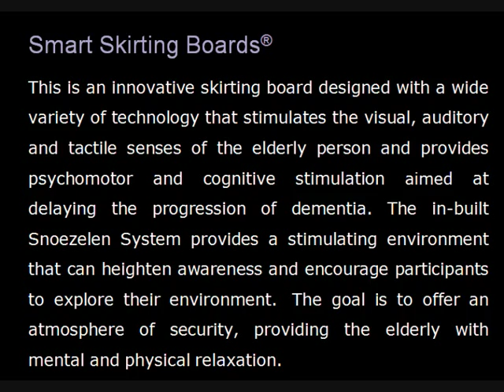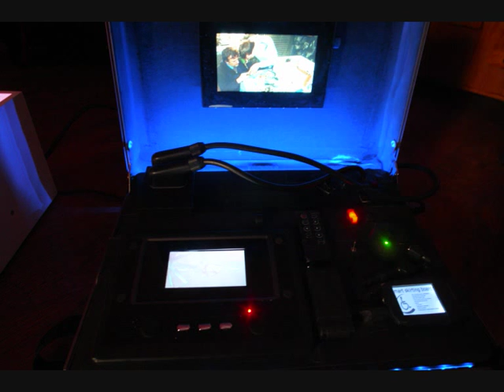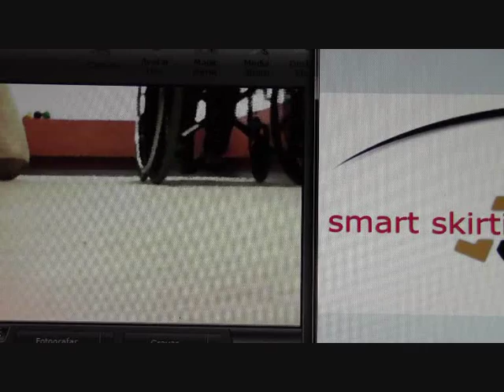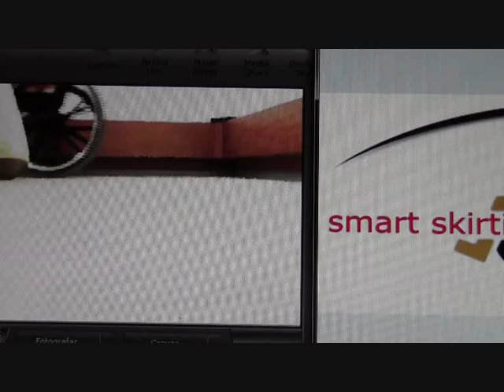Smart Skirting Board ®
Purpose To create a wooden skirting board that ensures a more active surveillance of the elderly, as well as, the prevention of wheelchair accidents. Essentially this is an innovative tool that stimulates the visual, auditory and tactile senses of dementia patients providing cognitive stimulation that will delay the progression of dementia. By means of a light device in the Snoezelen system which is built into the skirting board, brain stimulation is achieved, improving the elderly person's attention span, memory, mood, verbal skills and concentration and helping them to relax, ultimately providing the elderly person with a means to cope with challenges of daily life (Staal, 2004). The skirting boards position and measurements have been carefully designed to prevent accidents, to allow for the installation of the technology and for easier access of the user. Method This skirting board has a width of 15cm and a height of 20-30 cm; and has been placed above the ankle line (8-12cm above ground level). These specific measurements facilitate the user's movement without the wheelchair's hand rims touching the wall, thus preventing damage to the walls and simultaneously avoiding possible injury to the user's hands. In addition to protecting the wheelchair user, these specific skirting board measurements have been designed to accommodate all the installed technology; the Snoezelen System, CD Player, Video Camera, Microphone and Motion Detectors, (Fig. 1). A non-scientific assessment of the skirting board has been carried out with formal health caretakers who have reported an improvement in the elderly person's responses to daily life challenges and an enhanced level of their well-being and will to live. Results & Discussion Advantages of this innovative skirting board include; prevention of hand injuries, protection of the walls from wheelchair damage; direct and permanent contact with the user and easy application without damage to the walls. The system has been equipped with a voice device that allows for a conversation to take place in real time, as well as, a video camera that allows for motion detection inside the room and also protects the individual's privacy considering it is 15 cm above ground level. It allows the caretaker to monitor the elderly. Moreover, the evening presence light on the skirting board ensures that when the elderly person wakes up at night he/she does not feel disorientated. The skirting board also has an in-built music system for the elderly person to hear the radio and a CD player which enables him to listen to relaxation CDS with voice instruction and music designed to promote reminiscence, intended to stimulate memories and is equipped with one or more energy points which may be used for charging electronic equipment, such as mobile phones. The skirting board is equipped with a Snoezelen system, placed at the top, which reflects various colors on the walls, providing moments of pleasure and relaxation to the elderly. Relaxing music has been added in digital form. This skirting board has been created with two types of sensors, one that monitors movement in the room and another that provides warning of the entry/exit of the individual from the room. When triggered, the latter activates a red light in the entry/exit point of the room, as well as a call bell. This equipment may be fully or partially controlled by the elderly person, depending on his/her psychomotor status and may be placed in any type of housing for the elderly or in private homes.
References: J.P. Marujo - Gerontodesign: the trademark of the design, the ergonomic design, the brand or no-name brands? Working papers: "Senses and sensibility in technology": linking tradition to innovation through design, IADE, Lisboa, 2003, pp. 290-296.
J. Staal - Better Living through Snoezelen at Beth Israel New York (Dementia), New York Press, 2004.